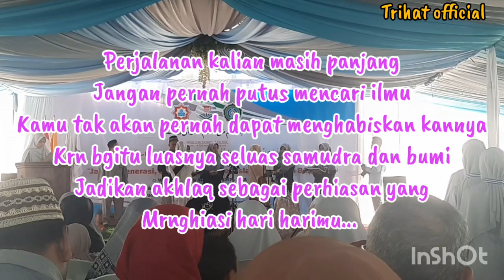Wisuda Santri Pesantren Tahfidz Nurhasanat Karawang bag 2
Wisuda pesantren nur HASANAT Karawang
Juli 2023 bagian 2